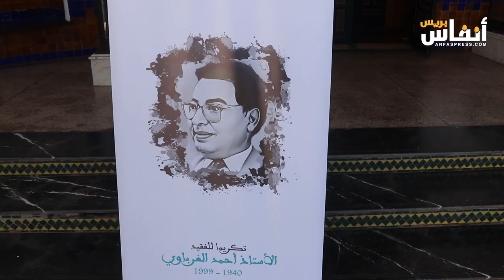مؤسسة علي يعتة تناقش تطور الجغرافيا في المغرب بكلية الآداب بالرباط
نظمت مؤسسة علي يعته، بشراكة مع كلية الآداب والعلوم الإنسانية الرباط اليوم الثلاثاء 27 فبراير 2024، ندوة علمية حول "تطور الجغرافيا بالمغرب من جغرافية استعمارية إلى تخصص للتنمية البشرية والمستدامة"